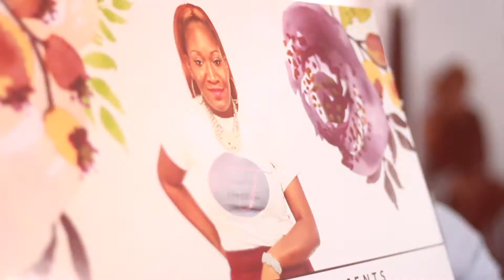The Purpose Seekers Tour Promo